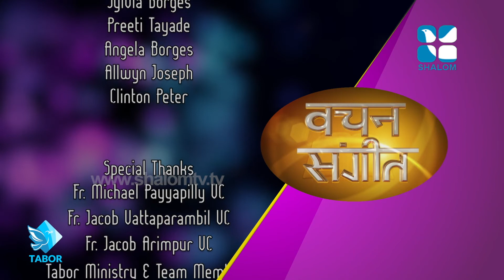Vachan Sangeeth Epi:139 Fr Jacob Arimpur -Christmas Special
Vachan Sangeeth Epi:139 Fr Jacob Arimpur -Christmas Special Shalom TV